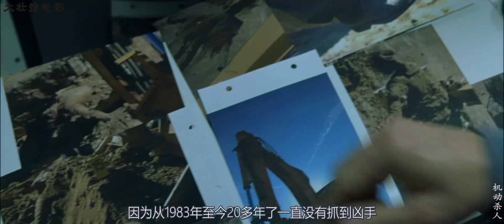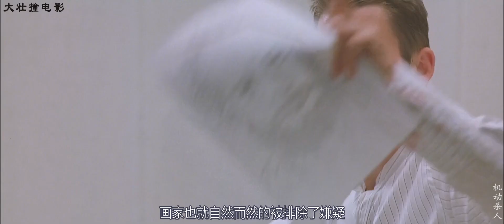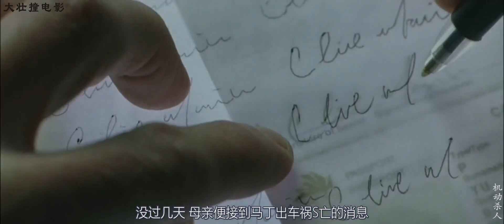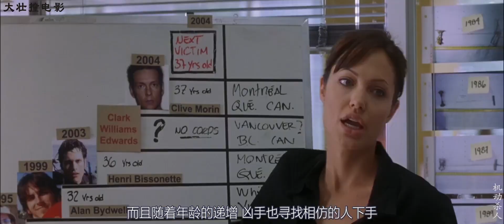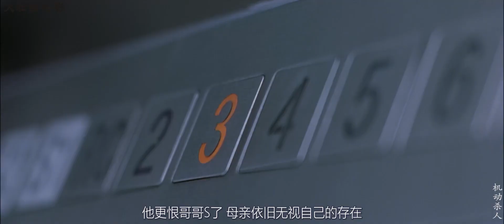原以为只是普通犯罪电影，没想到如此带劲，恶魔20年连杀19人，连女警也不放过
《机动杀人》是根据英国小说家迈克尔·派伊（Michael Pye）的同名小说改编。由安吉丽娜·朱莉和伊森·霍克主演，讲述女探员伊莲娜机敏果断，办案不依常规，她往往凭借逐步揭开案件的重重谜团。基于这一点，为当地的杀人案焦头烂额的加拿大蒙特利尔警方不得不向伊莲娜·斯科特这个外援寻求帮助，希望她的到来能帮助抓到连环杀手